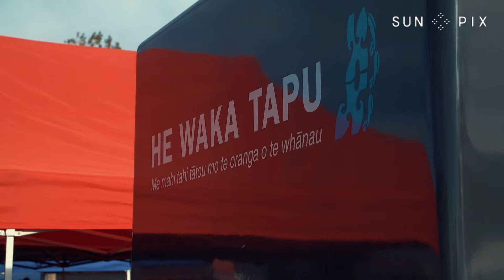Canterbury Polyfest mark of healing for Pacific community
It was all on at Christchurch’s most anticipated annual Pacific festival of the year, the Canterbury Polyfest. 17 Canterbury schools took to the stage showcasing some of the best of Pacific culture, what event organisers say is a major part of healing for the community.